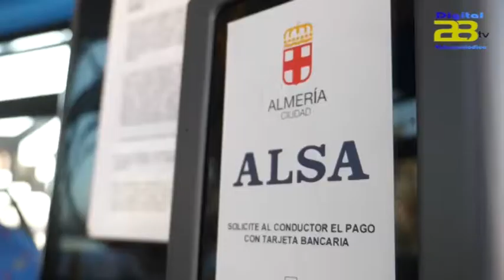Los almerienses pueden desde hoy pagar el bus a través del móvil y tarjeta sin contacto